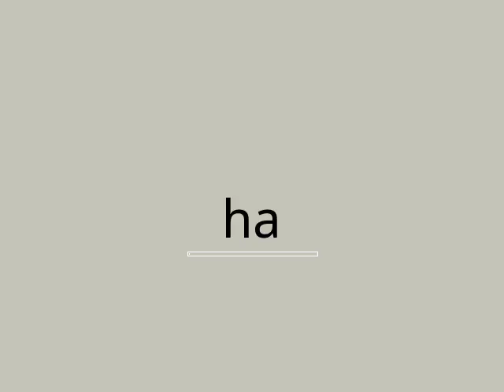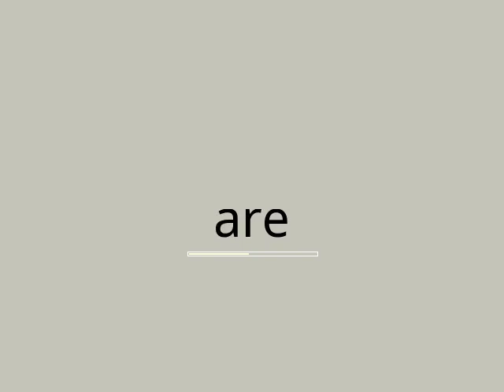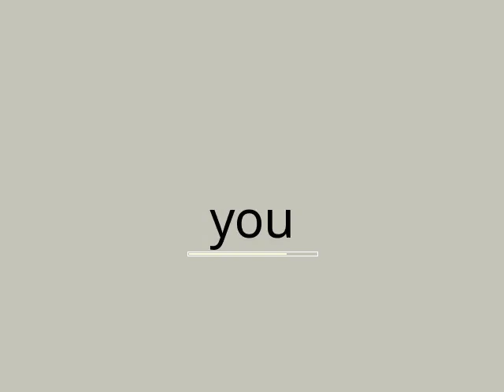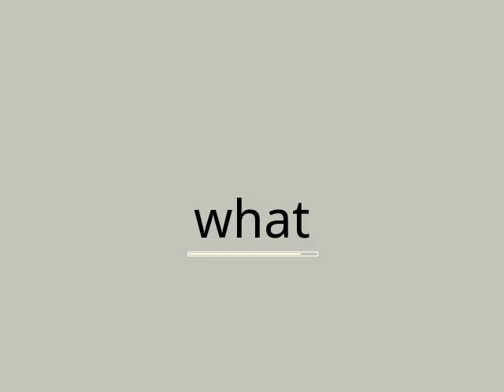Speed Read Quran Surah 045